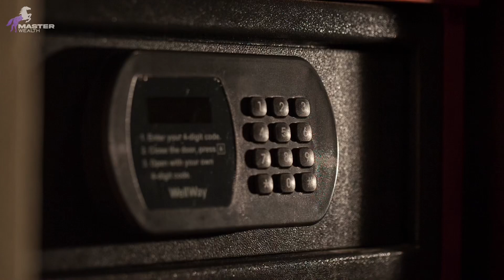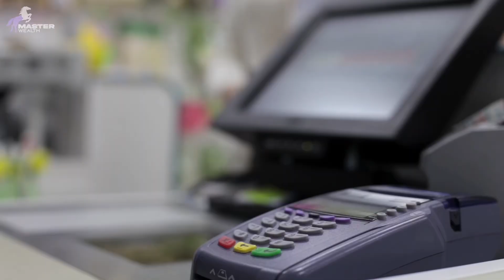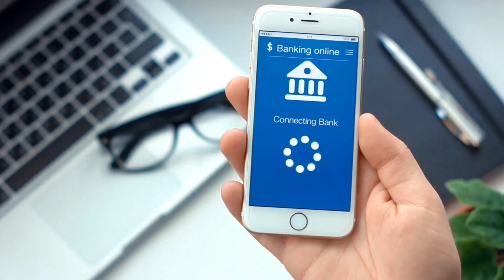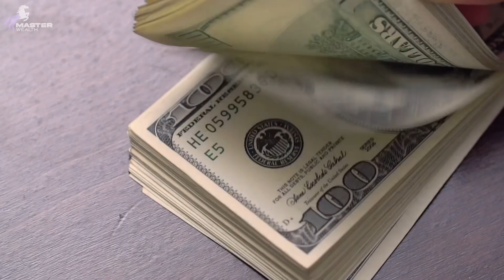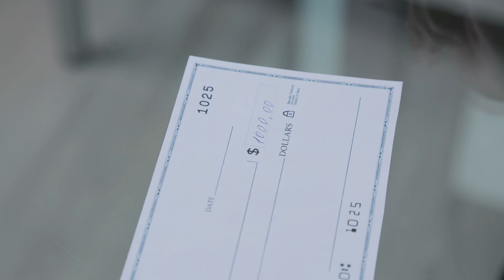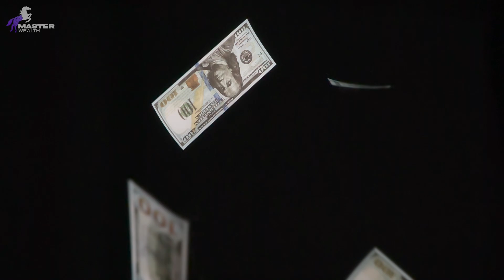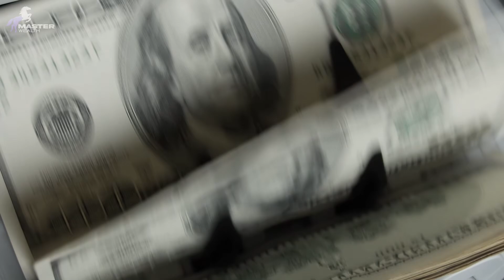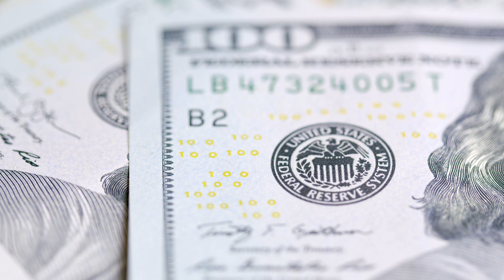Got $5,000 Sitting In The Bank? These Are The FIRST 2 Things You Need To Do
SUB For More: @MasterWealth-nu8te

In this video we talk about what to do once you have $5000 in your bank account.